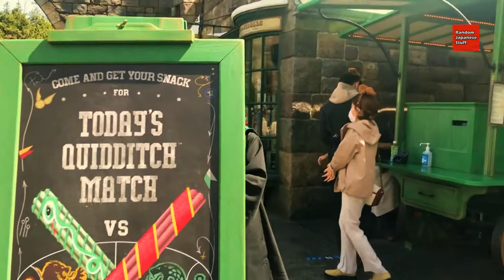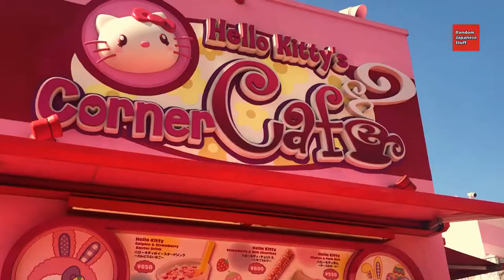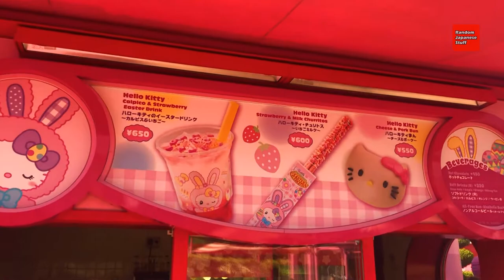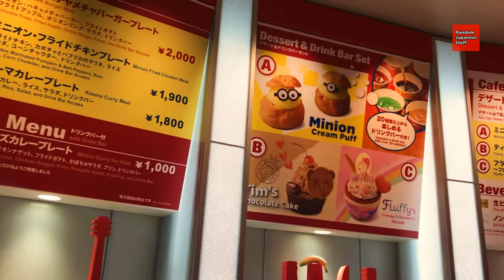Must Try Foods and Snacks at Universal Studios Japan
Must Try Foods and Snacks at Universal Studios Japan - Osaka.

There are a ton of cute and delicious desserts, and you could probably go the entire day at Universal Studios Japan without sitting down for a proper meal.

It is better to eat a hearty breakfast in Osaka or CityWalk before even entering the park. Once you enter the park, you cannot leave and reenter, so it’s imperative that you eat prior to walking through the turnstiles.

Recommended video for people who like Japanese candies, toys and other stuff.

Please do visit and Like Random Japanese Stuff Facebook

I would like to thank the Peritune for letting Random Japanese Stuff use their music freely.